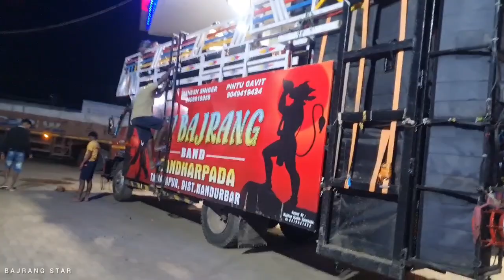Jay bajrang band..... रेडी first program ke लिए Full dhamaka AT. बोरिकुवा 25.9.2023